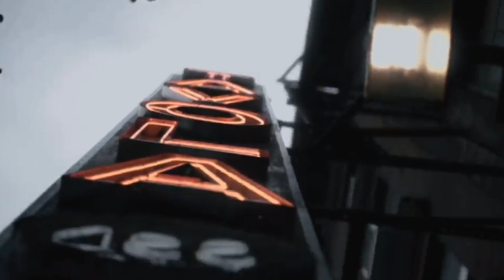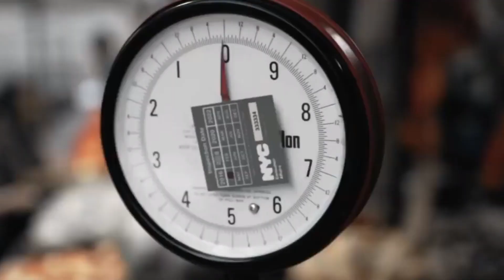V21 - CARBON (Phonk)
New York city with atmosphere phonk music💀

✅Edit by DXRK UNIVERSE